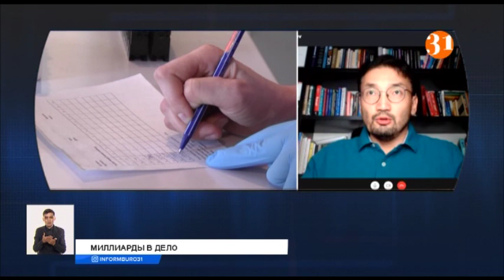Куда уходят деньги, выделенные на борьбу с КОВИД?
Министерству здравоохранения на борьбу и профилактику КОВИД уже выделяли 114 миллиардов 826 миллионов тенге. Глава ведомства Алексей Цой объяснял, что средства ушли на закуп средств индивидуальной защиты, лекарств, лабораторного и медицинского оборудования, зарплату врачам. Насколько эффективно потратили эти деньги, теперь выясняет Агентство по противодействию коррупции. Уже заведены уголовные дела в отношении целого ряда медицинских учреждений, местных исполнительных органов. Если правительство в этот раз поддержит главу Минздрава и выделит очень нужные для спасения жизней средства, как сделать так, чтобы они не осели в карманах некоторых чиновников? Мы поговорили об этом с экономистом, директором центра прикладных исследований Рахимом Ошакбаевым.